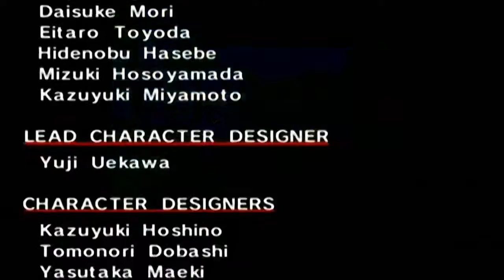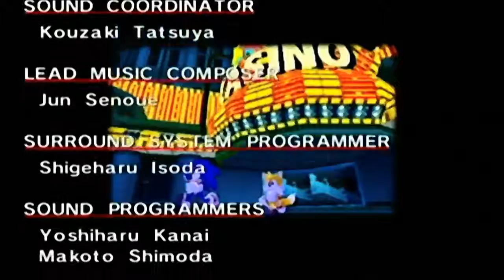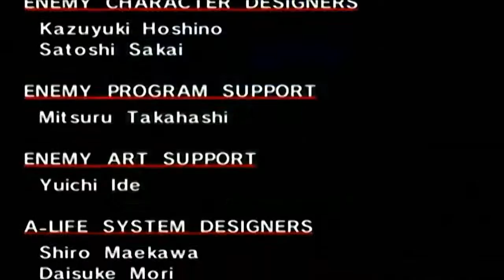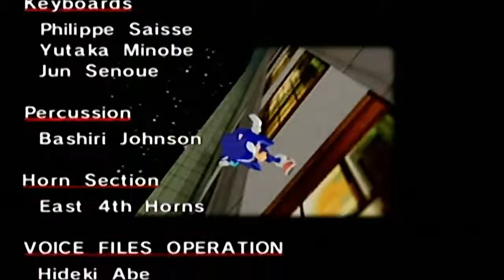Sonic Adventure #1 [Xelrog/Jack]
Xelrog and Jack stream Sonic Adventure DX for the Gamecube on Twitch. This stream, they're tackling the first of seven character arcs, Sonic's... the whole thing. I won't spoil it, but by the end of things, Jack's drunk and on the phone with his mom. Get settled, folks.

Recorded December 21st, 2016